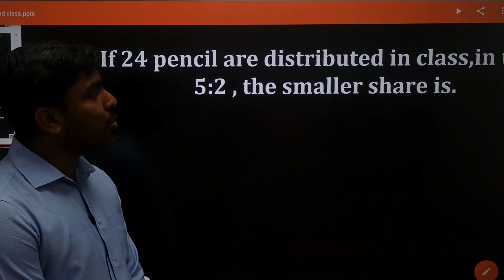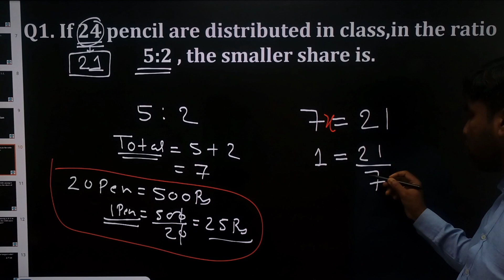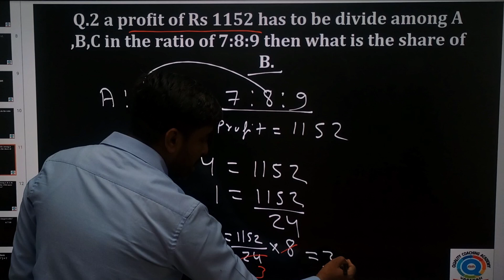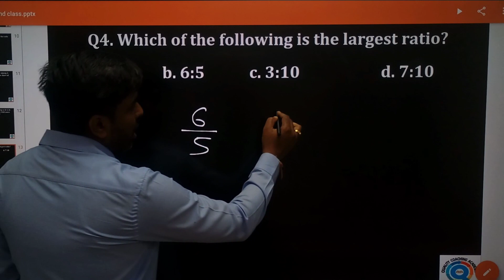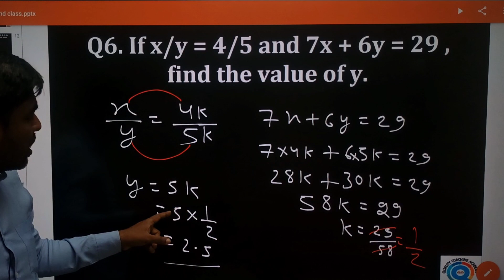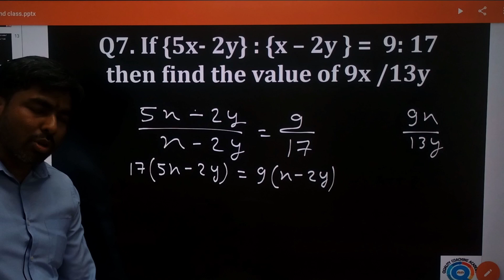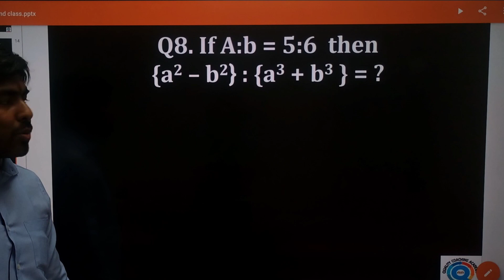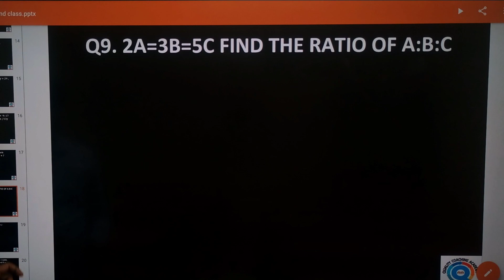Ratio and proportion/CUET/Competitive exam/General test/ CONCEPT/Question and solution/Part-1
In this video we will learn how to solve Ratio and Proportion questions in a very quick way so that you can save maximum time in exams.So, go through full video and each part and try to solve questions from other books.
ThankYou!